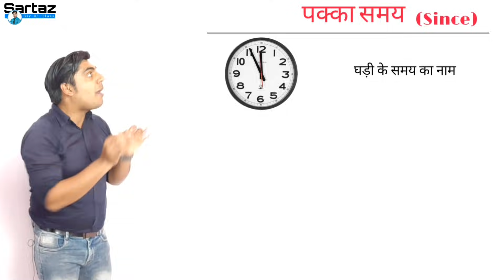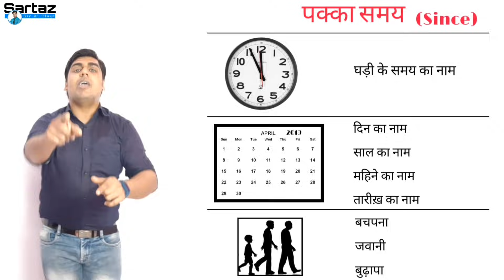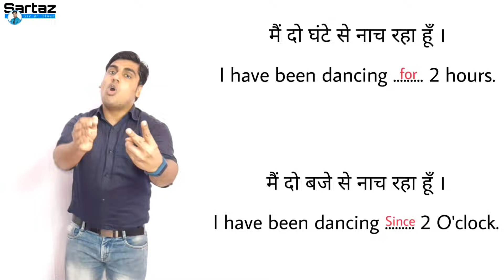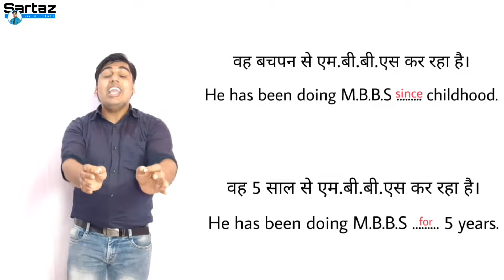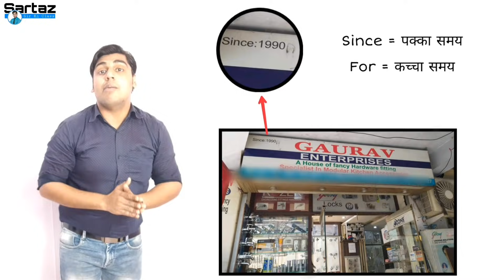Since और For की ज़हरीली trick | tricky use of since and for | english speaking | sartaz sir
आज आप Since और For का सही इस्तेमाल जान जाओगे, आपको अंग्रेज़ी सिखाने के चक्कर में मुझे Editing वाली Madam की सुननी पड़ती है, कम से कम एक Like तो करके जाओ

√ Khan Coaching Classes & Consultancy ( kccc )

√ Ebig studies

√ a kind of WiFi Study

√ Bow Vision Academy

√ Akash Institute

√ Mukharjee Nagar Sartaz Classes

√ Jaipur Sanganer Sartaz Classes

√ Delhi Classes of Sartaz

√ British English Institute of Sartaz

√ SOL Updates Delhi 6 Sartaz Classes

Notes for CBSE, IGNOU, SOL DU, UP BOARD, NIOS etc Available